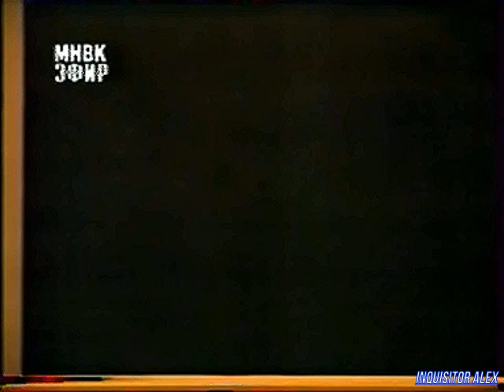BONUS - Heroes of Might & Magic 3 (ТК "МНВК-Эфир", 1999 год){by В Щепочкин}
BONUS (ТК "МНВК-ЭФИР", г. Казань)

В программе:
- Heroes of Might & Magic 3 (PC)
Над передачей работали:

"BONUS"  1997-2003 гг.